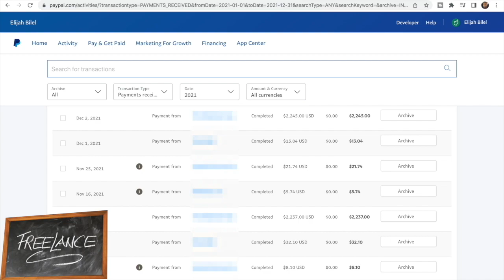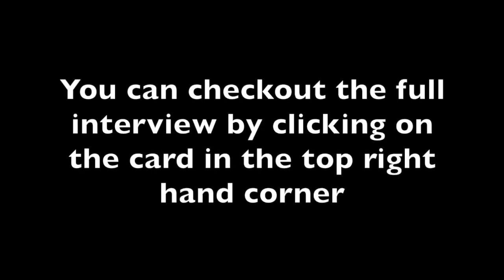Uber Eats Driver: Do I Have To Pay Quarterly Taxes?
Get my finance book, The Anatomy Of Financial Success! Available on E-book, Paperback, and Audiobook formats Uber Eats Driver: Do I have to pay quarterly taxes? That's what this video is all about! When it comes to being a gig worker (Uber, Lyft, Uber eats, Doordash, Postmates, Grubhub, etc), there are many tax advantages that you can use. Often times, many Uber drivers, uber eats drivers, doordash drivers and other gig workers don't use all the tax deductions that they have access to. That's why in this video, i'm be talking with tax professional Camari Ellis.  Many people also call him the Finance Rebel. He loves helping people solve their financial problems. Over his 20+ year career, in the areas of life insurance, financial advising, stock market investing, accounting and tax planning. This video on the gig economy is part of the The Side Hustlers Society additional resources and is about Taxes.

This video is part of a Tax Q&A with Camari.

🎓 Checkout my courses on Skillshare!

$25 OFF:    25OFF

Sign up for M1 Finance and get between $5 to $30 as a bonus

Get 5 free stocks that can be valued up to $1600 each by signing up with Webull and depositing $5

Get My Monthly Budgeting Template For Free! Compatible with Excel and Google Spreadsheets

The information on The Side Hustlers Society is meant to assist you in making more money, manage your finances and start/expand your business ambitions. With that being said, all the information I give and the products/services I recommended are all based off my experience in financial management,  investing in the stock market for years and my experience in network marketing. These are all products and information I have personal used or am currently using.